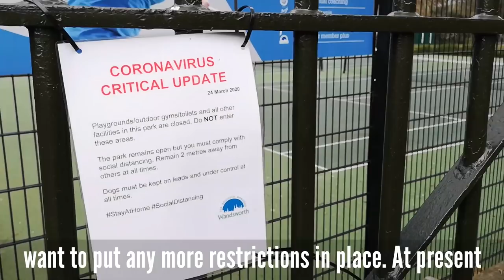Cllr Steffi Sutters on social distancing in parks